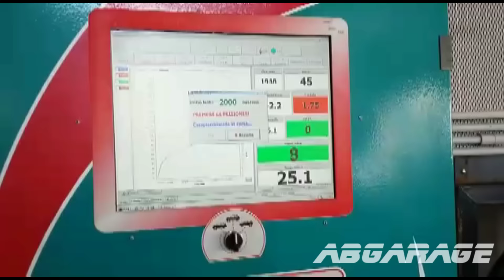Saxo Rotrex ABGARAGE 261,9cv @ 0,9bar - FIRST TEST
Citroen Saxo 1600cc 16v + Rotrex C30-74
BE4r 6m LSD